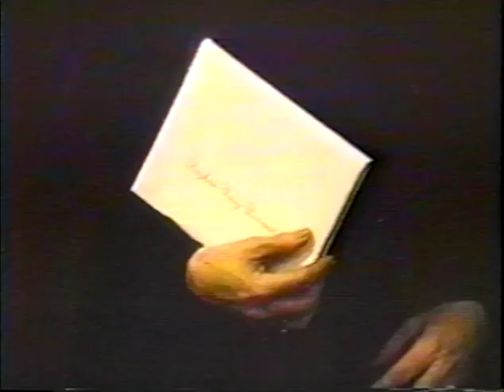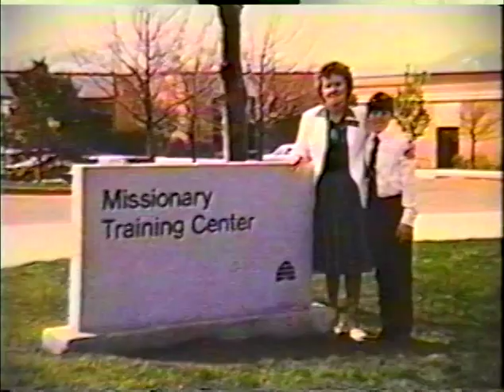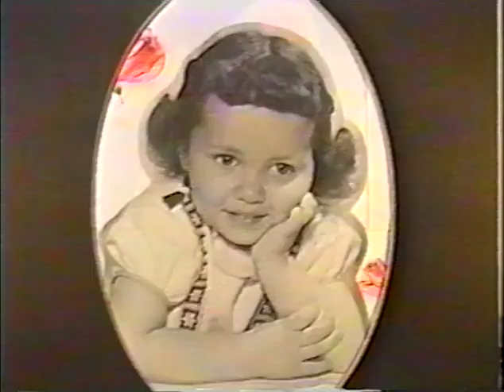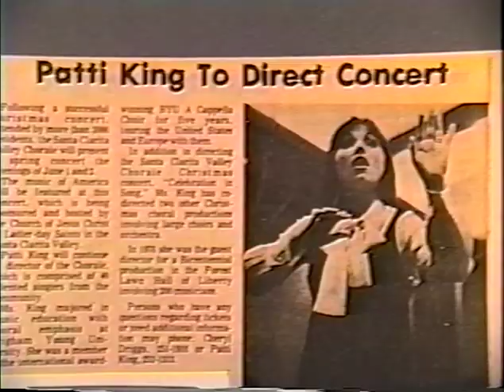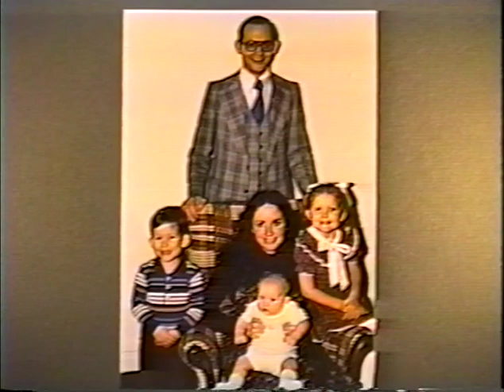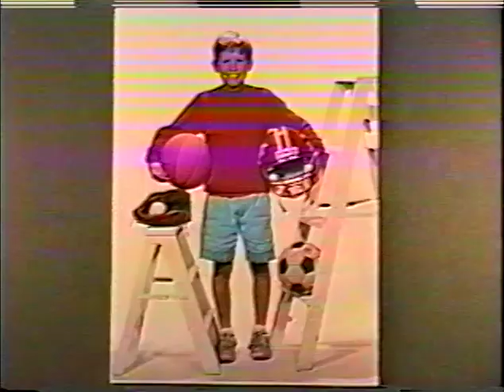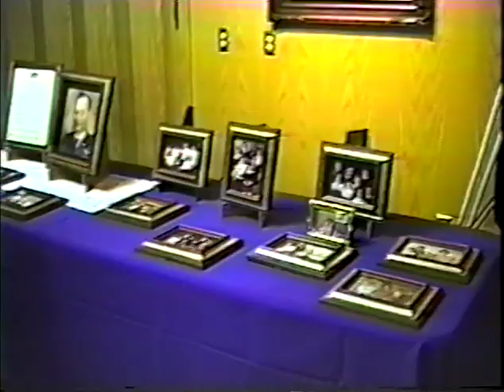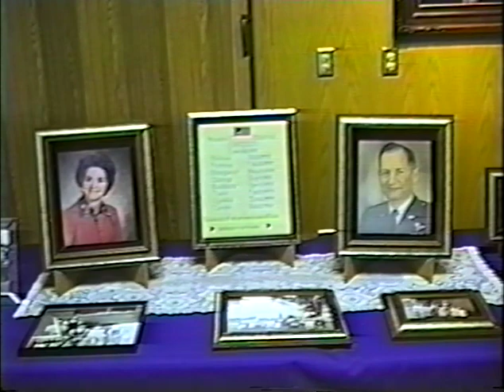O'Brien Family History and Reception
Video history for the Russell and Alberta O'Brien Family including the family reception.

Russell and Alberta O'Brien - 00:20
Michael O'Brien - 08:35
Patricia O'Brien King - 11:50
Margaret O'Brien Dayton - 15:45
George O'Brien - 19:30
Barbara O'Brien Heideman - 22:35
Terri O'Brien Liechty - 26:10
Cindy O'Brian Evans - 30:03
Carole O'Brien McNaughton 33:33
Pictures at Utah County Courthouse - 37:07
Reception following Tribute to Alberta O'Brien - 41:45